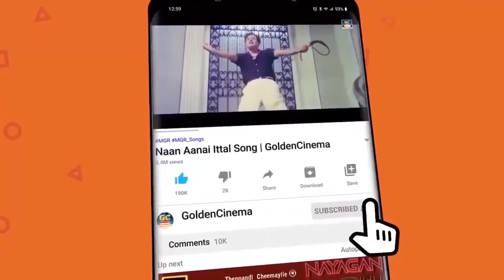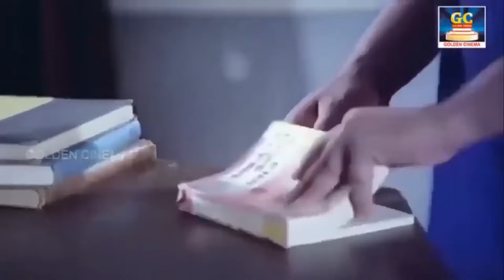மெய் மறந்து கேட்க தூண்டும் கண்ணதாசன் காதல் பாடல்கள் | Tamil Old Love Songs | Kannadhasan | TMS | HD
Movies
ShortFilms
Special Programs
Events
Movie News